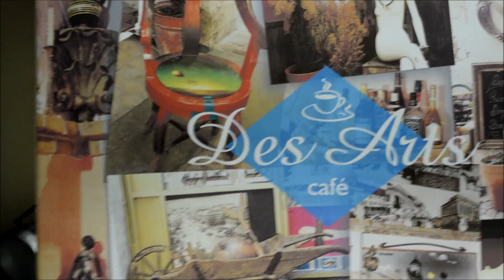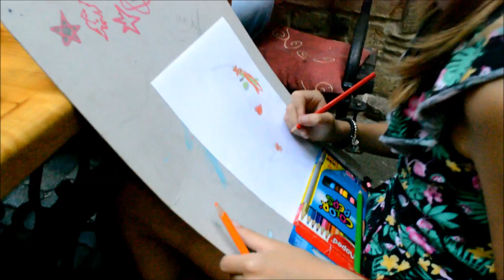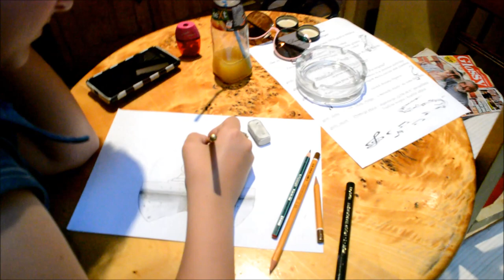Dani ,,Des Artsa,, 08.08.2018 - Umetnički studio Sombor / Video By : V. Omorac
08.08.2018. Talenti stvaraju umetnička dela na temu kafea ,,Des Arts,,